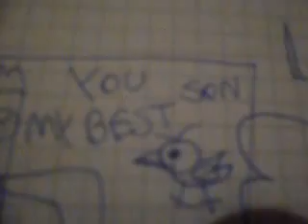Hombreman - Mommy,s Best Son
chek out all new hombreman